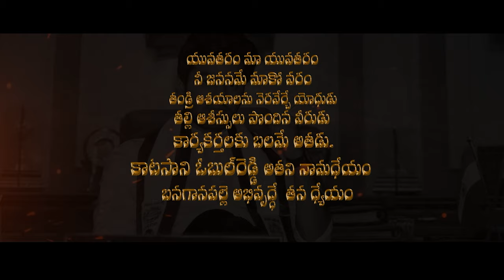KATASANI OBUL REDDY BIRTHDAY SPECIAL SONG | KOR| KATASANI RAMI REDDY | YSRCP YOUTH| N.C.Karunya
Let's come together to wish our own Banganpalle YSRCP YOUTH LEADER "KATASANI OBUL REDDY" A Very HAPPY BIRTHDAY Have A Great Year Ahead

Vocals by : N C Karunya

Katasani Obul Reddy Birthady Special Song | Ys Jagan | NC |
ఈ సాంగ్ ని  మీరు కాపీ/అప్లోడ్ చేసిన..
12 గంటల లోపే COPYRIGHT/STRIKE ఇవ్వడం జరుగుతుంది...

You have copied / uploaded the song .. COPYRIGHT / STRIKE will be delivered within 12 hours ...